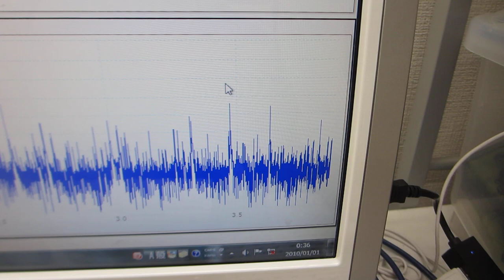超音波プローブの伝搬特性テスト（非線形特性、応答特性、ゆらぎの特性、相互作用）